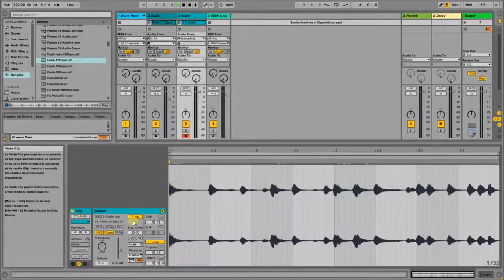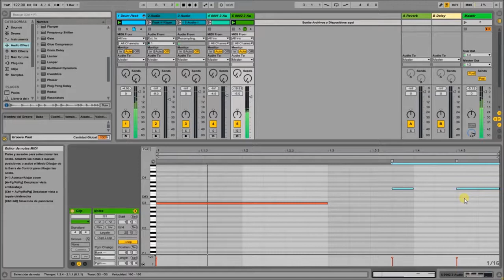Síntesis granular - Ableton Live 9.5 tutorial en español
En este video puede verse una de las formas de hacer síntesis granular en Ableton Live mediante el algoritmo de warping "texture". Se resamplea la muestra y se la carga en el host de samples de preferencia, en este caso Sampler de Ableton.